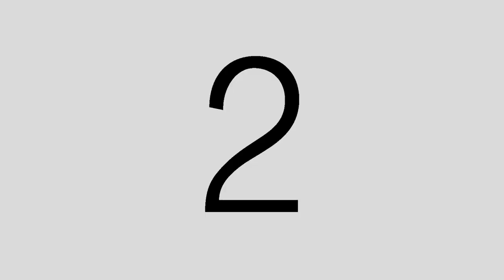BU Exemplar Award 2022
In 2016, through its Bicol University Alumni Relations Office (BUARO) and in partnership with BU General Alumni Association Inc. (BUGAAI), the university established the giving of Distinguished Alumni Awards and Recognition significantly during the celebration of its founding anniversary. This year, the said awards and recognition will commence on June 21, 2022, as part of the activities of the charter day celebration. There will be four (4) categories of exemplar awards. Each category shall have its purpose, guidelines, and mechanics in selecting awardees. Objectives:
1. To recognize efforts, initiatives, meritorious achievements, and services extended by BU alumni;
2. To inspire students and the entire BU community for their contributions to the industry, profession, service to the community, and loyalty to the institution; and
3. To strengthen alumni relations amidst the pandemic.